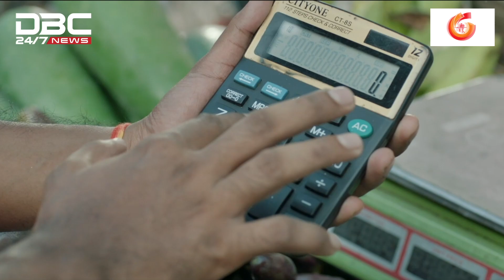সংকটের এক বছরে ঘুরে দাঁড়িয়েছে শ্রীলঙ্কার অর্থনীতি | DBC NEWS